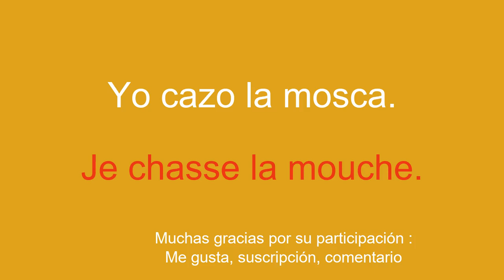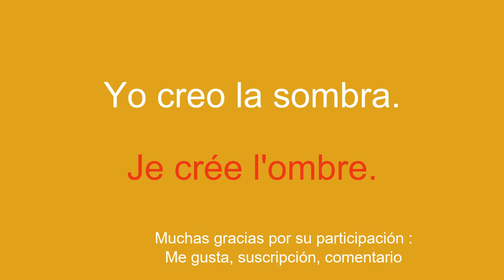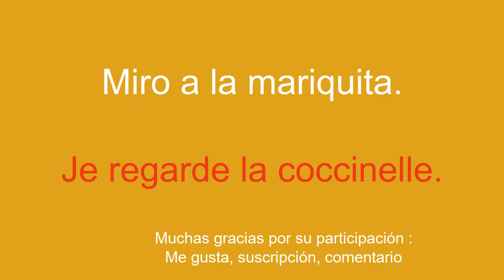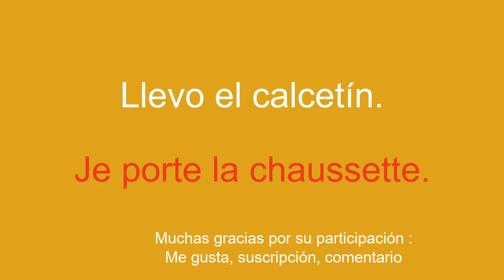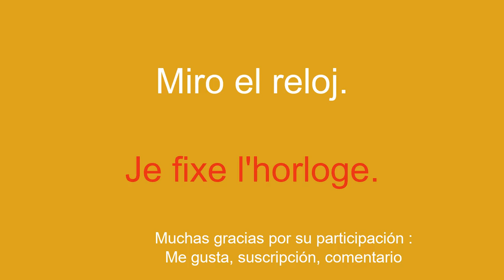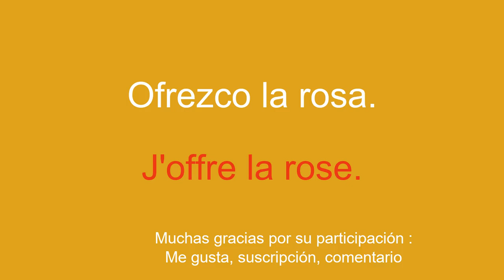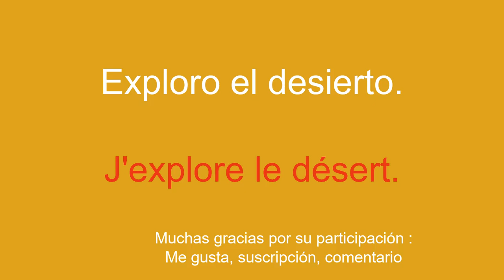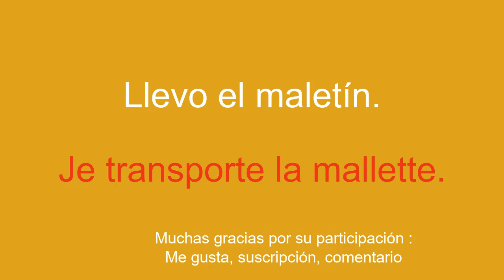Adquirir francés de manera efectiva